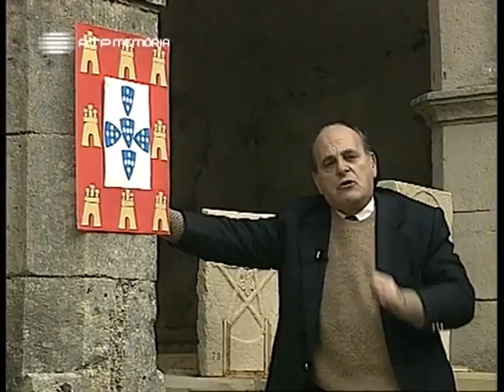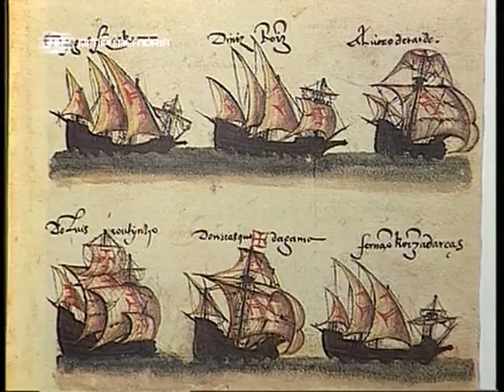Prof. José Hermano Saraiva fala sobre a história de Tomar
Programa "A Bruma da Memória" sobre Tomar
RTP -- 1993
Uma série apresentada pelo professor José Hermano Saraiva, o qual dá a conhecer alguns dos locais de maior importância histórica em Portugal.
Através destas visitas, muitas são as obras de arte, as personalidades e os acontecimentos históricos ocorridos em localidades como Guimarães, Aveiro, Setúbal, Mafra e Tomar.